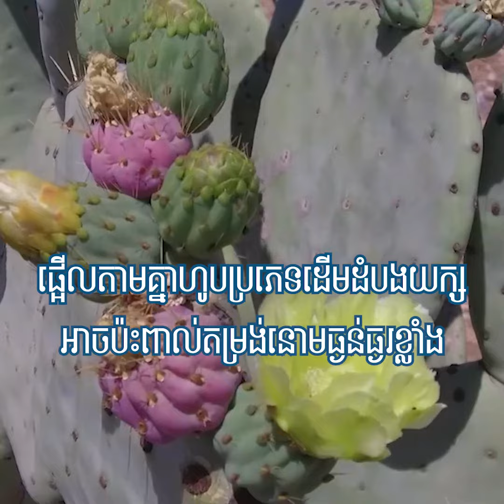ផ្អើលតាមគ្នាហូបប្រភេទដើមដំបងយក្ស អាចប៉ះពាល់តម្រង់នោមធ្ងន់ធ្ងរខ្លាំង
carabaocambodia, ADCambodiapage, ព័ត៌មានជាតិ, ព័ត៌មានអន្តរជាតិ, ព័ត៌មានសិល្បៈ, ព័ត៌មានកំសាន្ត និងប្លែកៗ, KBN News, KBN Business, KBN Komsan, Khon  Rith, អត់អារម្មណ៍, សេងលី Drama, covid-19, ព័ត៌មានទាន់ហេតុការណ៍